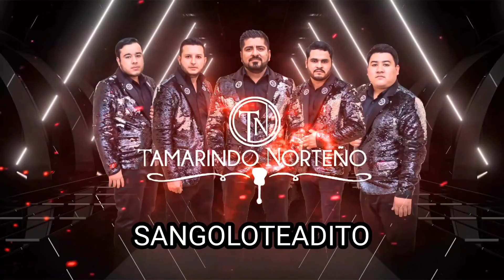EL SANGOLOTEADITO (EN VIVO) Tamarindo Norteño